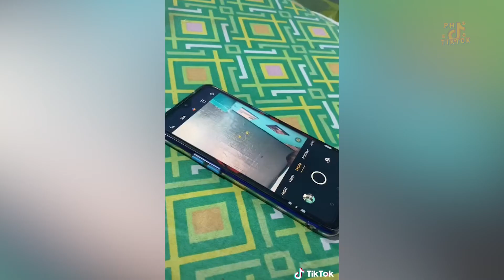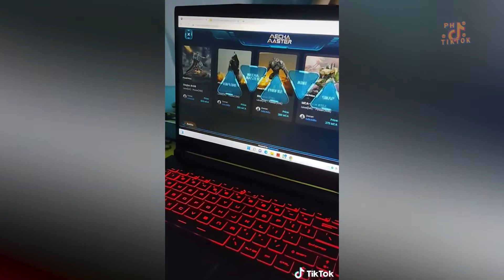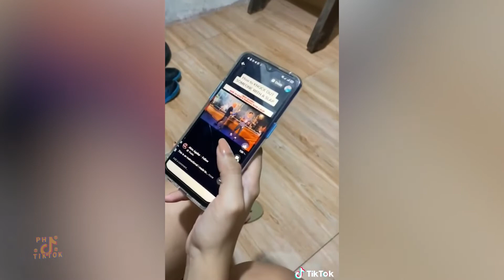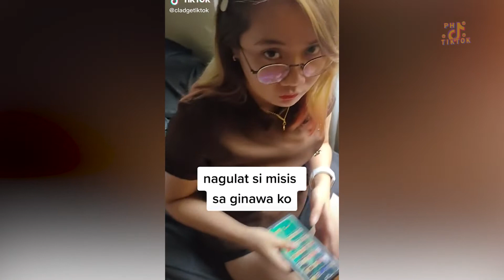Cladge Tik Tok Compilation 2022 | Part 3 | FUNNY PINOY TIKTOK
Funny Pinoy TikTok weekly dose of laughtrip, hugot lines, comedy skits, pranks and TikTok dance challenges from the most funny filipino Tik Tok creators in the Philippines.

Funny Pinoy TikTok is a channel by Hepmil Creators' Network. The top comedy and entertainment creators' network in Southeast Asia. We're present in the Philippines, Singapore and Malaysia.

Are you a content creator?